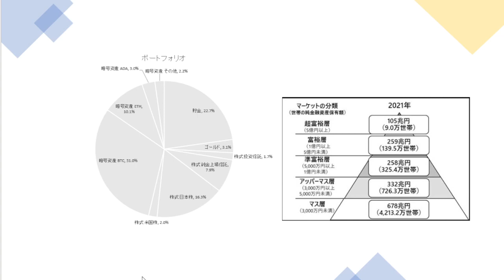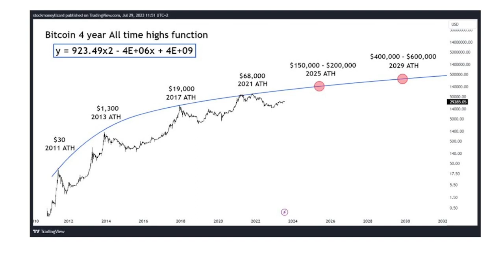超富裕層の仲間入りをする純資産ポートフォリオとは？ビットコインの今後の最高値予測。BTC,ETH,XRP,ADA、ビットコイン、イーサリアム、リップル、エイダ、仮想通貨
【日本公式】ハードウェアウォレット Ledger Nano S Plus